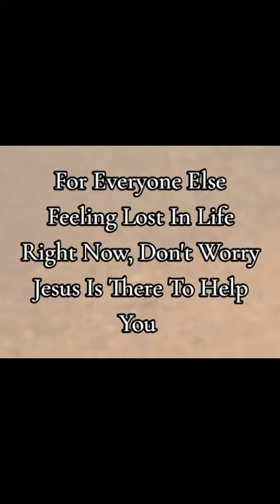Don't Worry 🙏❤️He Is There In The Boat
Don't Worry,Jesus Is There In The Boat Of Your Life. Just Like When He Was In The Boat Of Peter And The Boat Wanted To Capsized And Sinks And Jesus Calm The Storms.

Jesus Is Always Looking For A Boat, A Heart, A Life, A Family, A Church, A Ministry, To Enter Into.
For Anyone Feeling Lost In Life Right Now, Don't Worry About The Waves, Jesus Is In The Boat ❤️